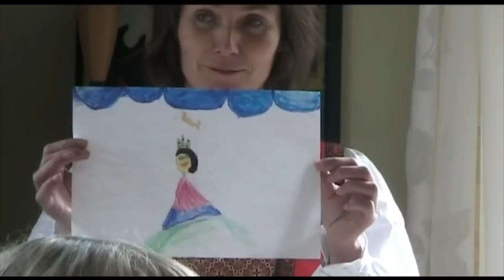Inga Jaastad Øygard konfirmasjon